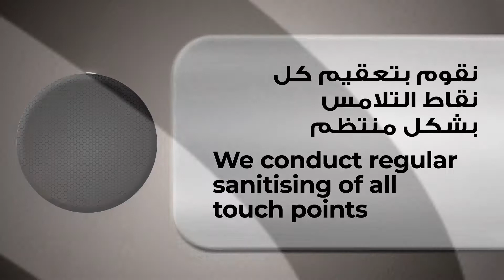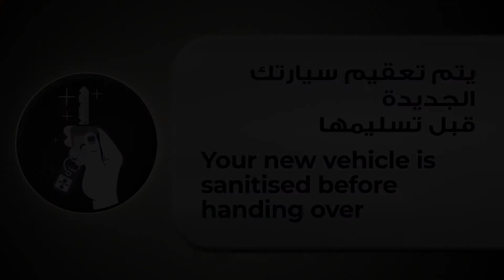أعيد فتح صالات عرض لكزس. انطلق بأمان. ابق آمنًا.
Lexus showrooms have reopened. Drive safe. Stay safe.